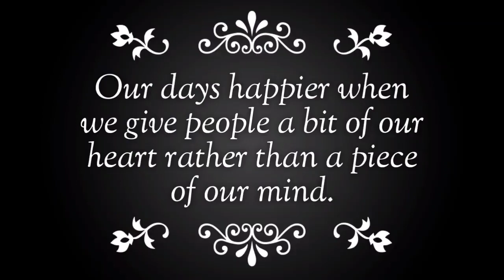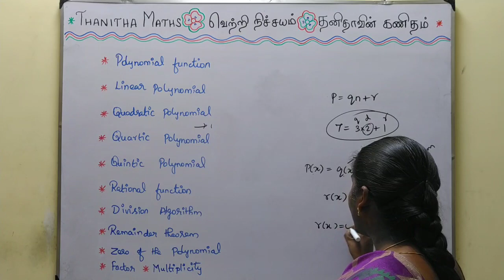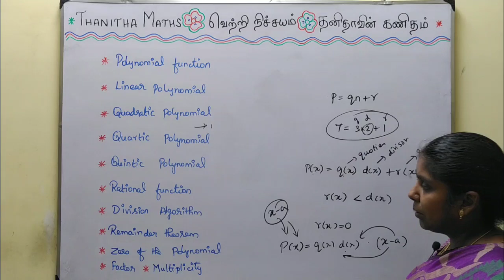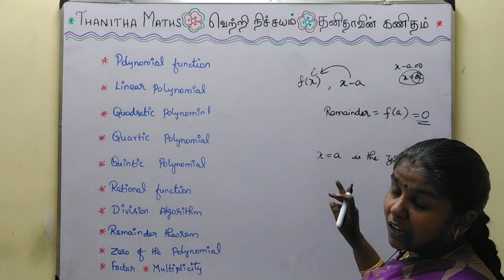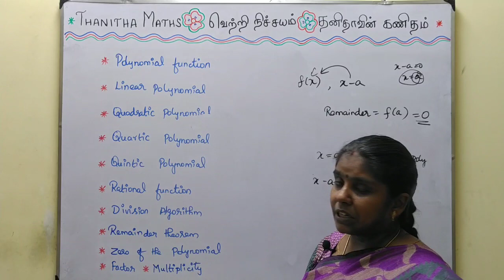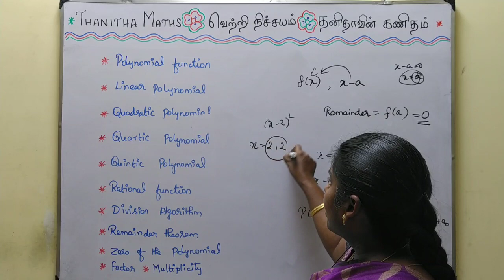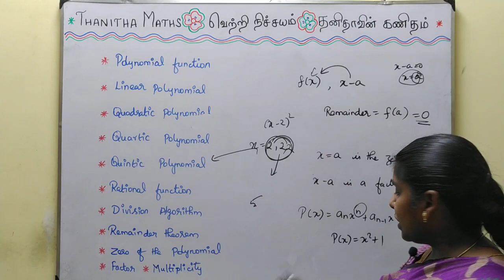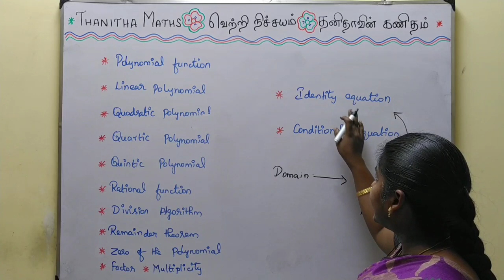11th Maths, Exercise : 2.6 - Introdction in Tamil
11th Maths, Chapter - 2(Basic Agebra)Exercise : 2.6 - Introdction given in Tamil